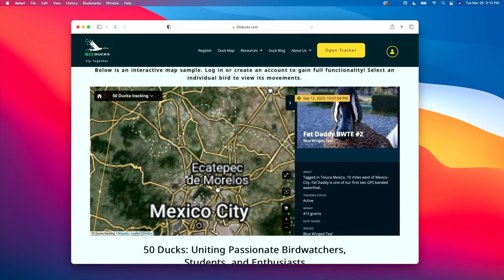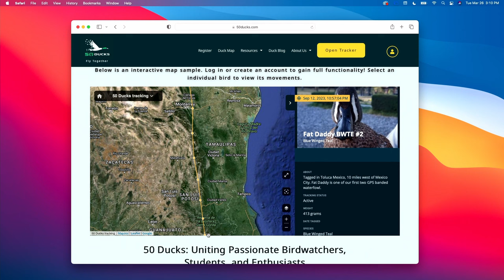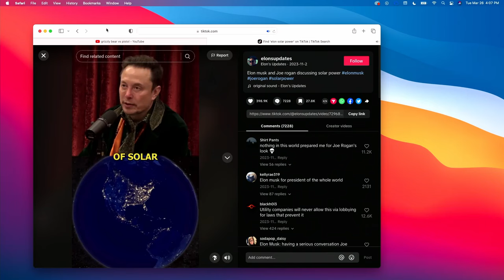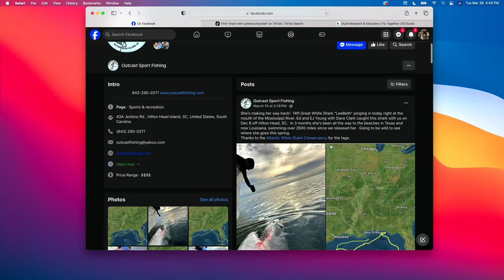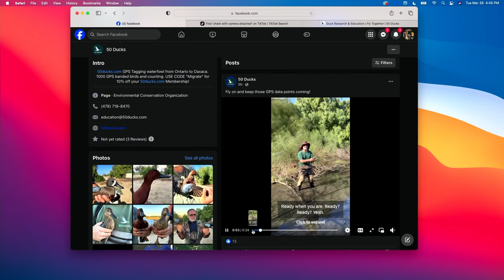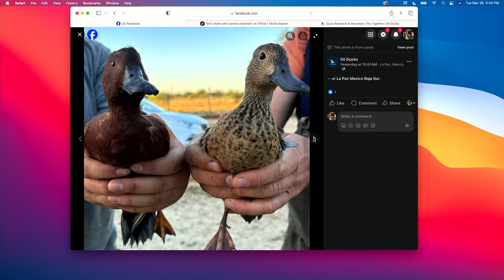The Big Honker Podcast Episode #833: Greer Smith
Jeff Stanfield & Andy Shaver are joined by Greer Smith from 50 Ducks. Greer and the team at 50 Ducks have developed a place where waterfowl hunters can login and live stream the movement and migration of GPS-banded waterfowl on the 50 Ducks website.

The guys discuss the inspiration for the development of 50 Ducks, the wide range of uses from this tool, what has surprised Greer the most about waterfowl migration, and the guys look at the many miles travelled of several different species of geo-tagged waterfowl.